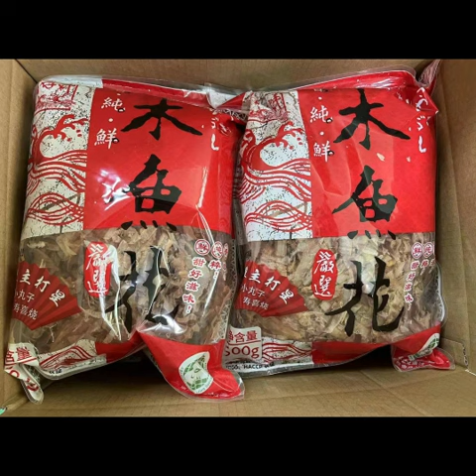bonito flakes，bonito flakes#